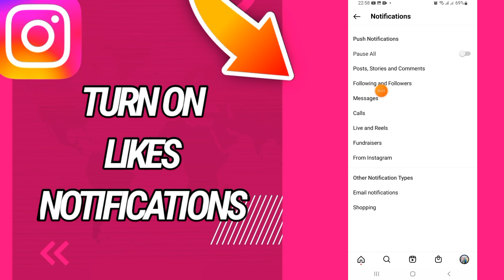How To Turn On And Allow Likes Notifications On Instagram App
How To Turn On And Allow Likes Notifications On Tiktok App